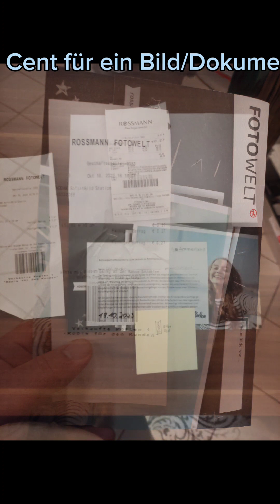Einkauf fürs Wochenende erledigt👍Dokument am Fotodrucker ausgedruckt für 0,27 Cent. Alles weggeräumt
Einkauf fürs Wochenende erledigt 👍 Dokument am Fotodrucker ausgedruckt für 0,27 Cent. Alles weggeräumt und Heizung an.